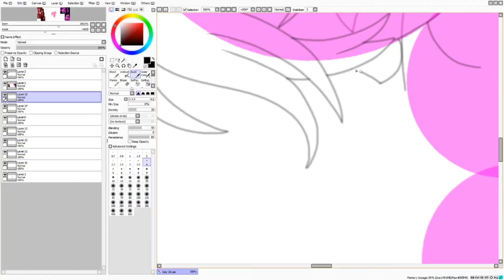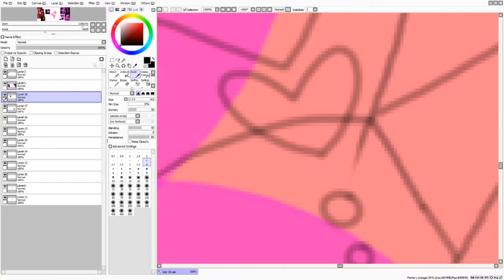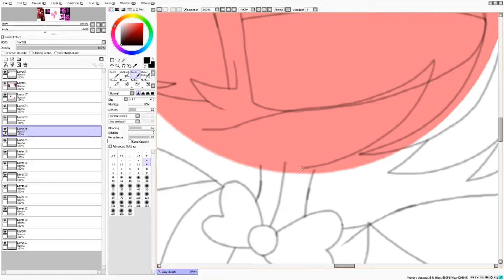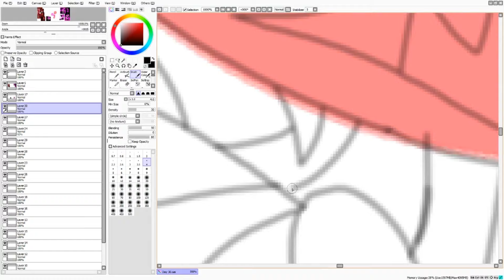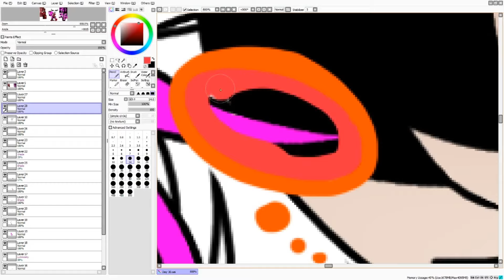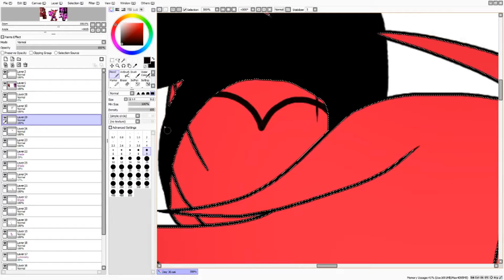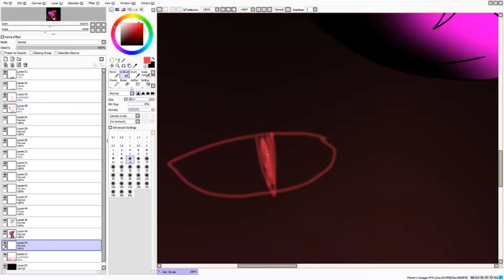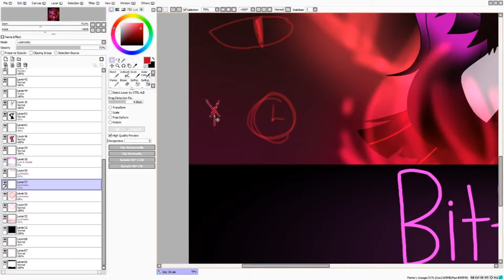Goretober Time! : Day 30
YES! Day 30, we made it everyone! and of course, is saved the best for last! so as you see here, this is a crossover one, i decided for this final piece, i add in Alastor (My favorite character of Hazbin Hotel) and My favorite Villain, Troublewolf, the reason why for these two, it is only because two things, one is that i feel like giving these two a shot for the final goretober pic, and that it would make an interesting scenery, and secondly, why not XD but anyways, i did that in more of a gruesome but Dark Romance type of work, it is something like that, now i had a hard time for the sketching, because i could not get the poses right, it did not go as i thought to would be, but still proud of this X3 anyways, this series was very fun, i had a great time making these pieces of those gory and scary artwork for y'all to see! i hope everyone had a great October and tomorrow is Halloween! so yee!

Alastor is by Hazbin Hotel/Vivsiepop

(Any Music is by their Owners!)